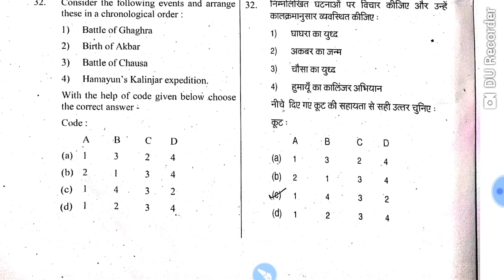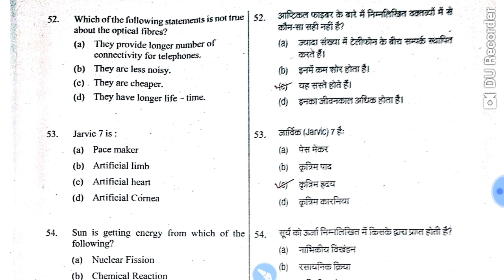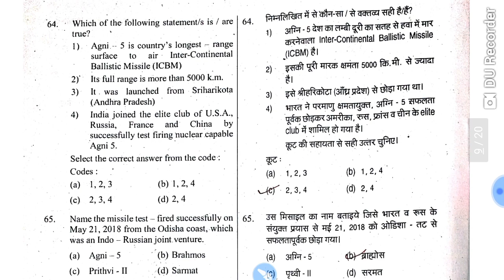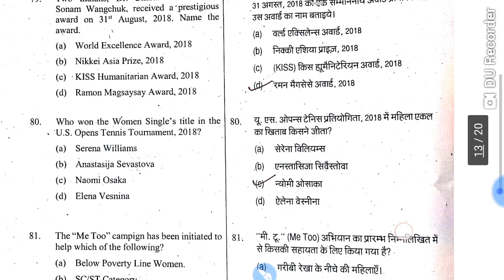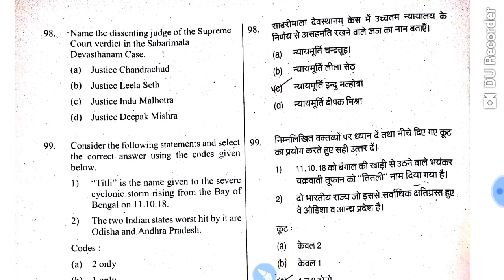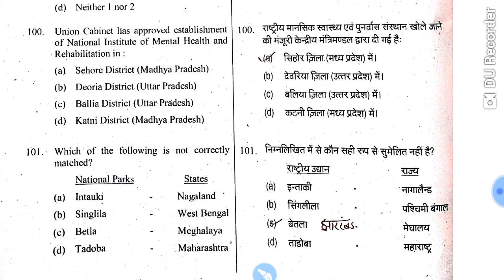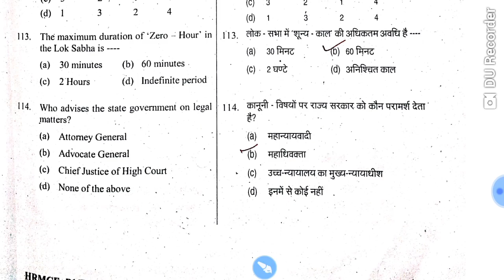UP PCS J GS Answer Key Part-2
Download pdf